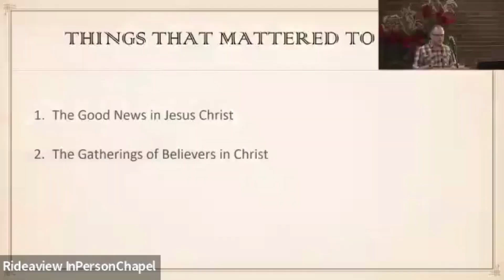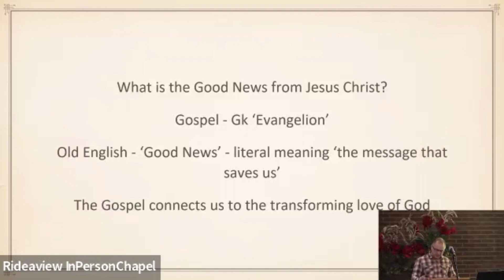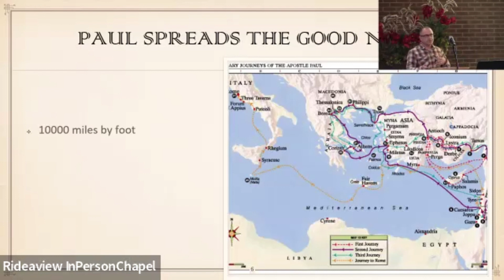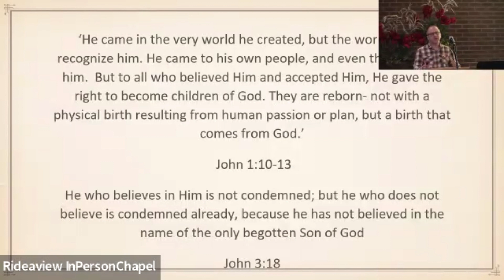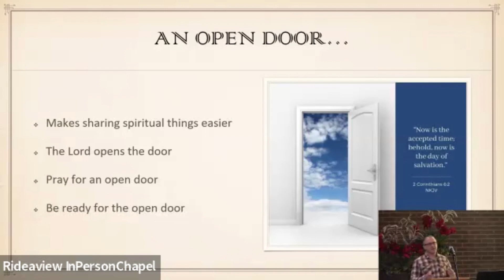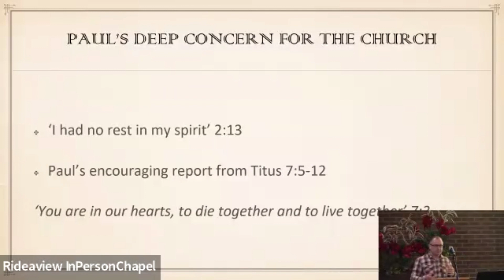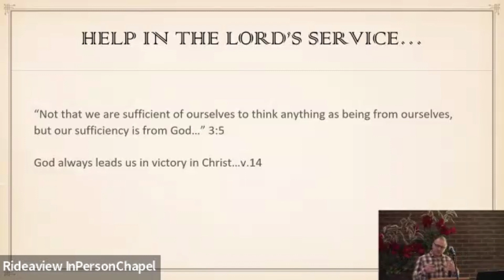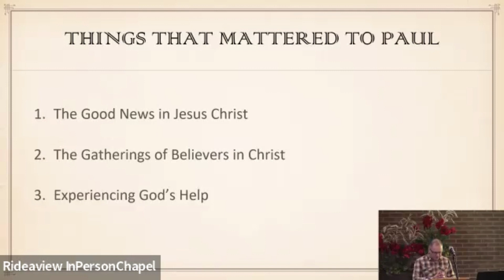2 Corinthians 2:12-17 - Tim Knuth - January 28, 2024